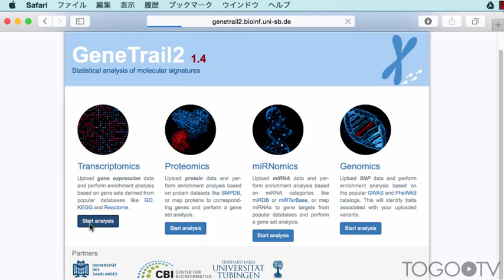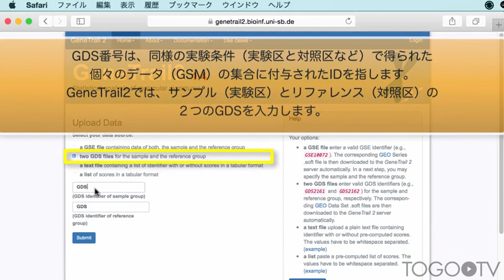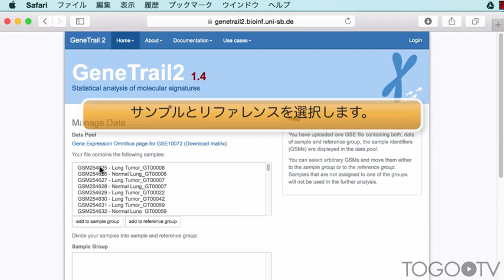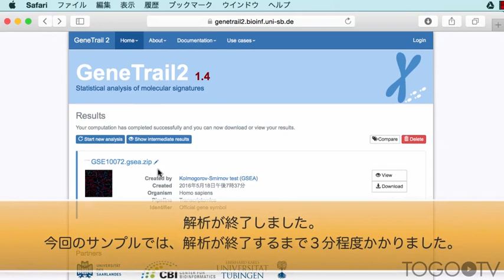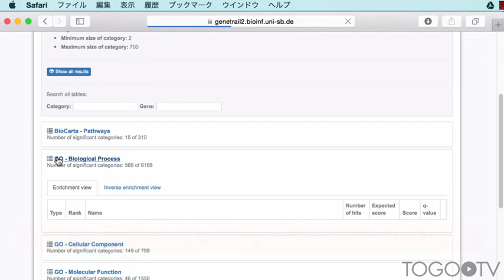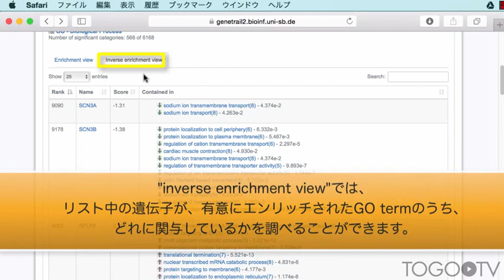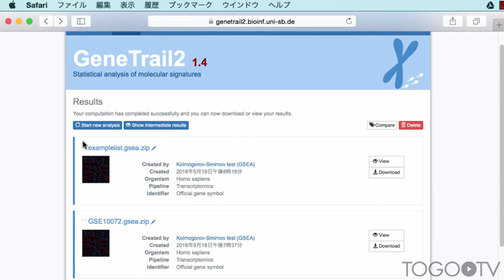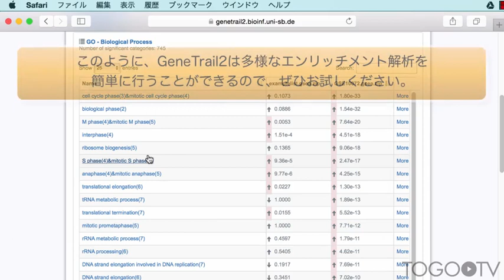GeneTrail2を使って、エンリッチメント解析を行う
マイクロアレイやNGSなどで多量の遺伝子を扱う際に、どういう機能を持つ遺伝子が変化する傾向にあるかを知るエンリッチメント解析は非常に有用な解析手法です。
GeneTrail2は、ウェブ上で多様なエンリッチメント解析ができるツールです。トランスクリプトームだけでなく、タンパク質やmiRNA, SNPのエンリッチメント解析をすることができます。
本動画では、GeneTrail2を使ってNCBI GEOに登録されているマイクロアレイデータのエンリッチメント解析の方法を紹介します。

1. アップロードするデータの説明 (0:58)
2. データの入力 (2:13)
3. 解析方法の選択(3:38)
4. 解析結果の閲覧(4:31)
5. 解析結果の比較(7:19)